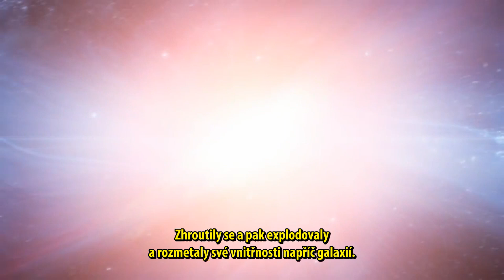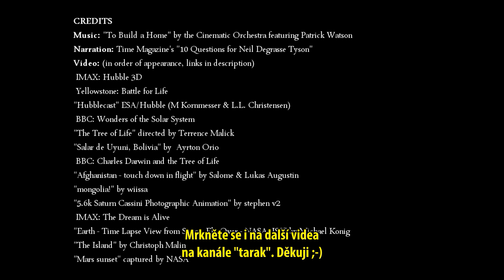NEJZÁSADNĚJŠÍ POZNATEK O VESMÍRU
Čtenář časopisu TIME se zeptal astrofyzika Dr. Neil deGrasse Tysona, jaký je nejzásadnější poznatek o vesmíru, o který se může podělit. Toto je jeho odpověď.

Vyprávění: TIME Magazine's "10 Questions for Neil Degrasse Tyson"
Hudba: "To Build a Home" by the Cinematic Orchestra feat. Patrick Watson

Video klipy:
IMAX: Hubble 3D (Orion)
Úryvek z  "Outside In", Copyright Stephen van Vuuren/SV2 Studios (Saturn's moon Mimas)
Úryvek z "The Island" - La Palma Time Lapse Video by Christoph Malin